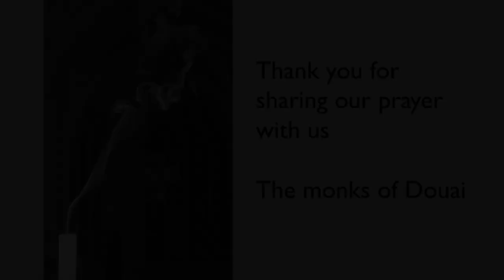Abbatial Blessing of Abbot Paul Gunter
Abbatial Blessing 8 September 2022